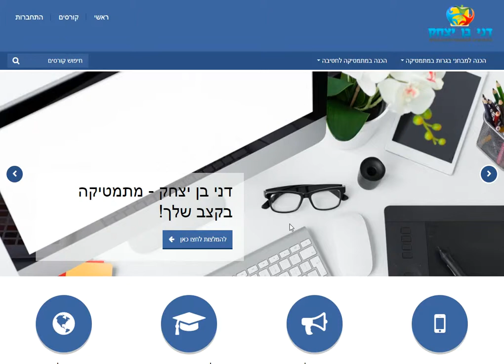מציאת נקודות קיצון באמצעות הנגזרת - פולינומים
התרגיל מתוך ספרו של בני גורן: מתמטיקה א | עמוד 703 | תרגיל 43
אתרי הבית שלנו:

מרכזי אימון של דני בן יצחק:
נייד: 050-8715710